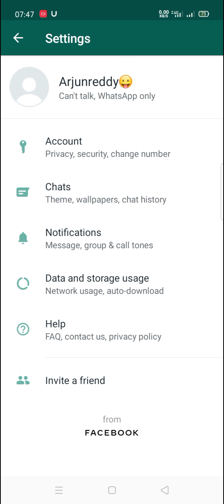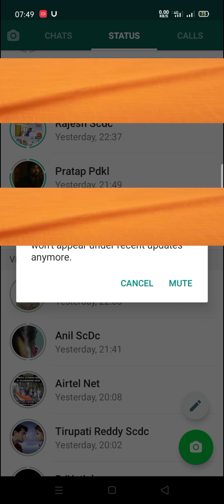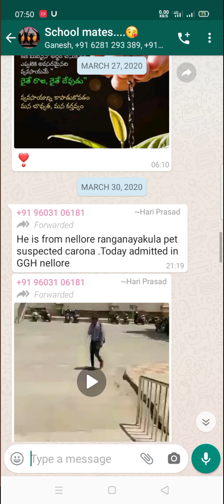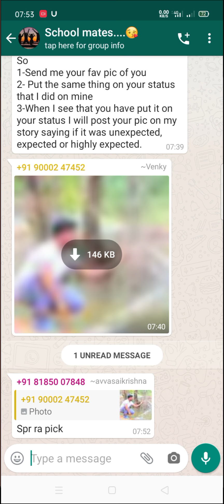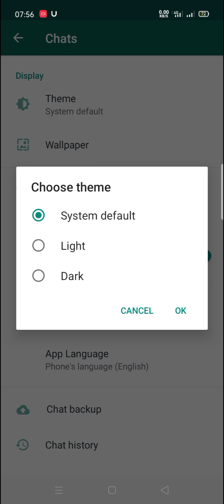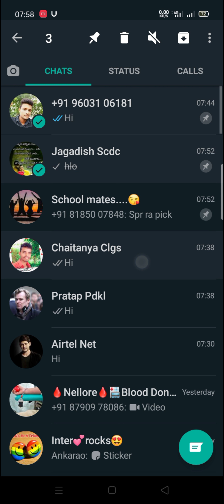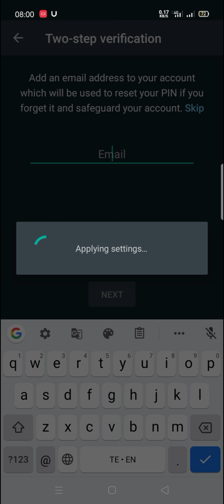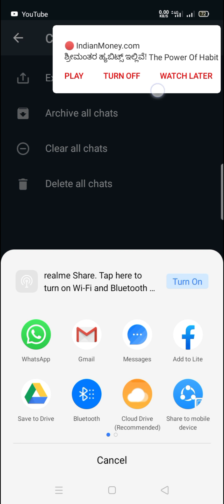Whatsapp Latest Tips And Trics Must Try In 2020 || Latest Whatsapp Features Every One Must know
Hi all in 2020
L
latest watsapp tips and tricks #2020 every one must know#whatsapp feature

Thanq all for watching my video ...

note: all these education purpose only do not use misappropriate any violation or loss included this channel has no responsibility